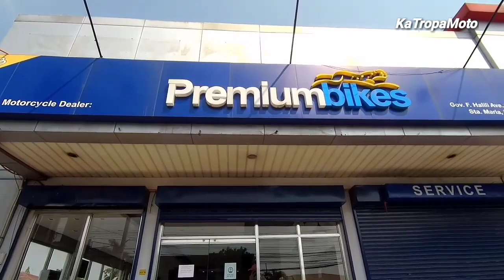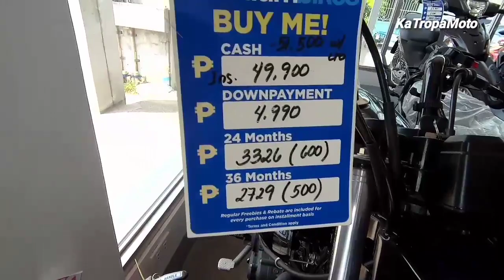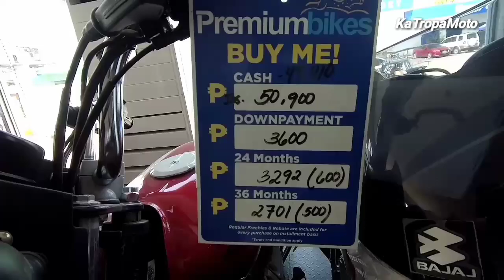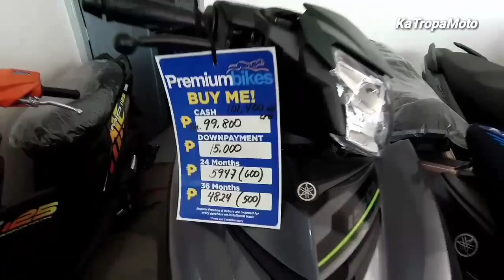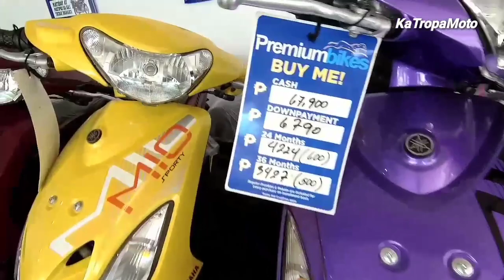Yamaha Honda Kawasaki Walkaround and Price Update 2020 | Premiumbikes Sta.Maria Bulacan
Above video is a short review and price update 2020 of Yamaha, Honda and Kawasaki.

KaTropaMoto Vlog
Ride Safe✌️